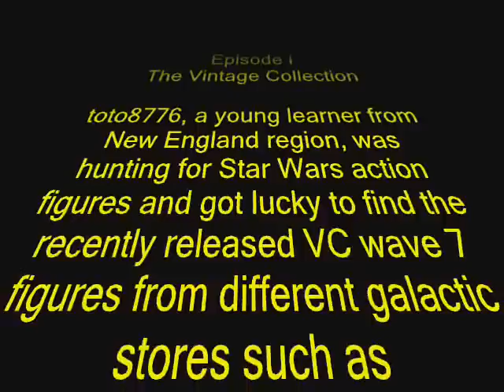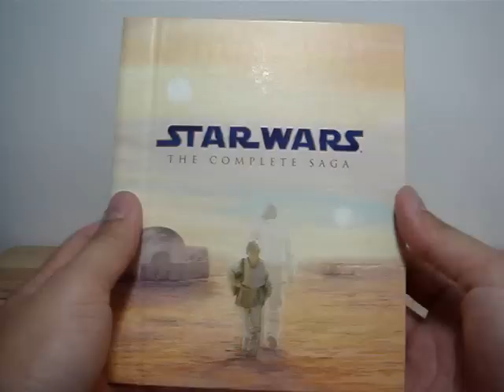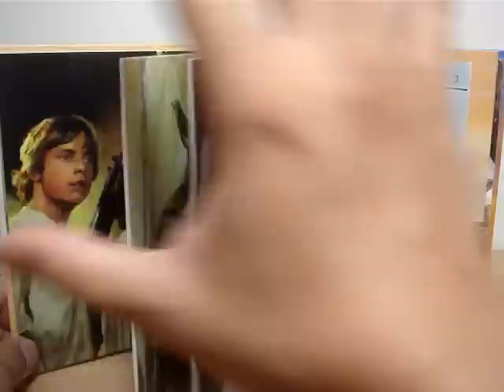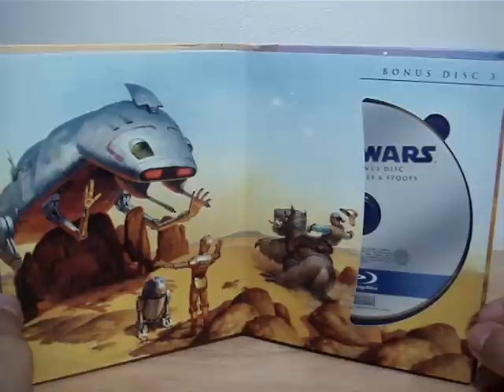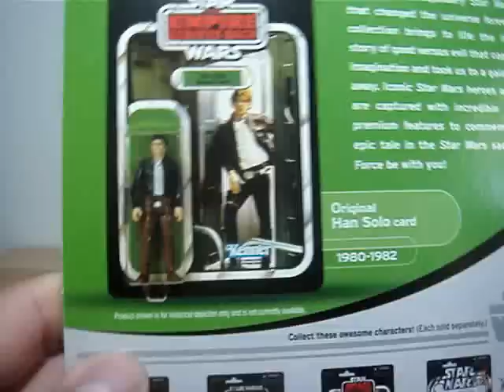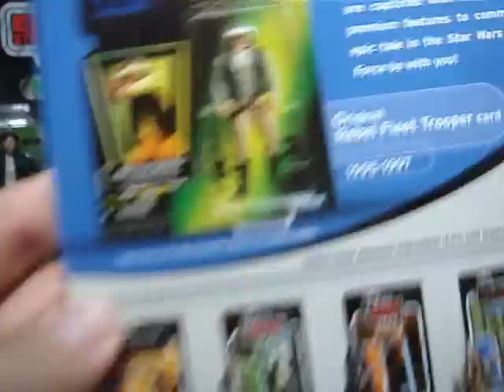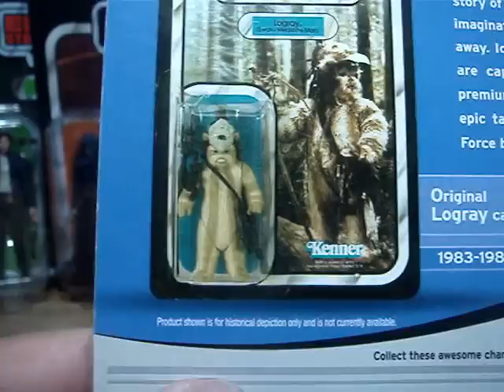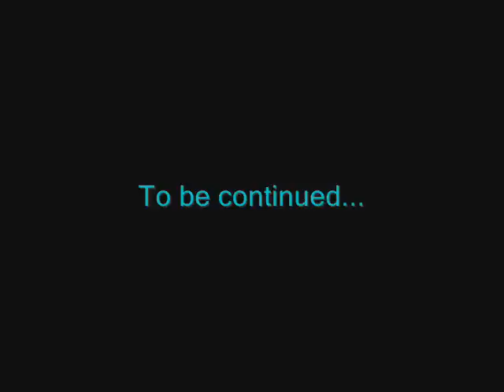Star Wars 2011 Vintage Collection wave 7 action figures & Bluray Disc Set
Hello Star Wars movie and vintage collection action figure fans. An improved version of the previous video that I made. Featured on this video: the new Star Wars The complete Saga Bluray disc set, and the Vintage Collection wave 7 action figure set. TVC is the definitive Star Wars 3 3/4" toy line from Hasbro and Kenner with great sculpt, awesome details, superb paint apps...what else can you ask for? Go get yourself one and see how Hasbro and Kenner executed this toy line very well.